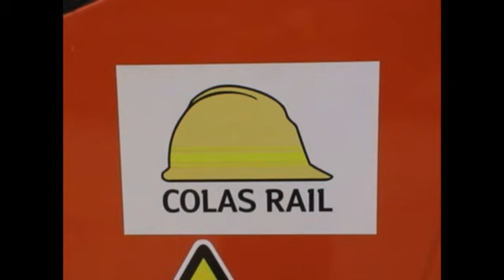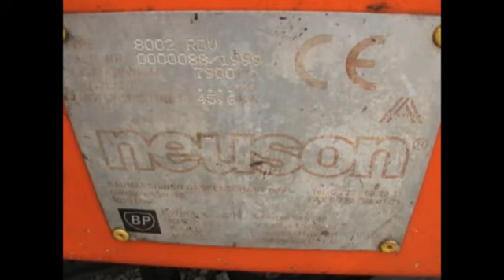pelleteuse Neuson Colas Rail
pelleteuse de la société de travaux ferroviaire Colas rail